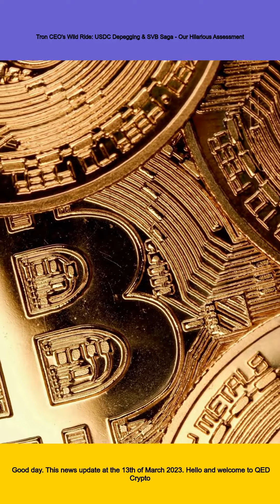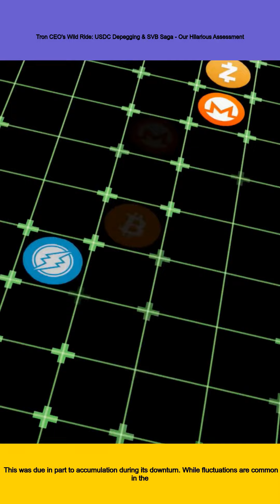Tron CEO's Wild Ride: USDC Depegging & SVB Saga - Our Hilarious Assessment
News:Good Day,This News Update at 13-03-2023,Hello and welcome to Q.E.D CryptoNews, your go-to source for all things crypto! I'm Grace and today we have some interesting news regarding Tron founder and CEO, Justin Sun.

Recently, Justin Sun shared his thoughts on the SVB saga and USDC's depegging, which has been a hot topic in the blockchain industry. In case you're not familiar with these terms, SVB saga refers to Silicon Valley Bank's decision to close accounts belonging to various cryptocurrency companies without any prior notice or explanation. On the other hand, USDC depegging means that the stablecoin USDC is no longer pegged to the US dollar.

Now, let's dive deeper into what Justin Sun had to say about these issues. According to him, he is concerned about the impact of USDC depegging on the cryptocurrency market. He believes that this move could lead to increased volatility in the market and may even harm retail investors.

However, it's important to note that not everyone shares this view. Some experts believe that USDC depegging could actually benefit the market by allowing for more flexibility in trading and reducing reliance on traditional currencies.

Moving on to Tron's recent performance in the market, it seems that TRX has bounced back after a brief dip into oversold territory. This was due in part to accumulation during its downturn.

While fluctuations are common in the crypto market, it's always reassuring when we see coins recovering from dips. It shows us that there is still strong demand for cryptocurrencies like TRX despite any short-term setbacks.

That's all for now folks! Thanks for tuning into Q.E.D CryptoNews. We'll be sure to keep you updated on all the latest developments in the world of crypto. Until next time!,More detail and source please check the description.